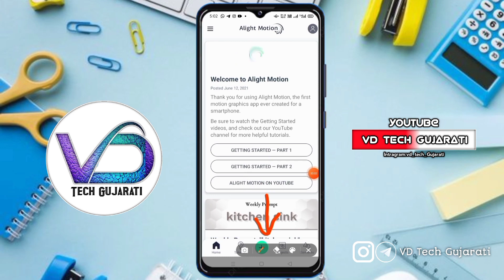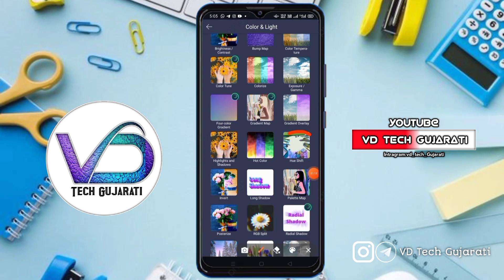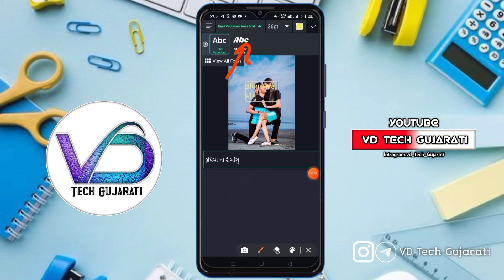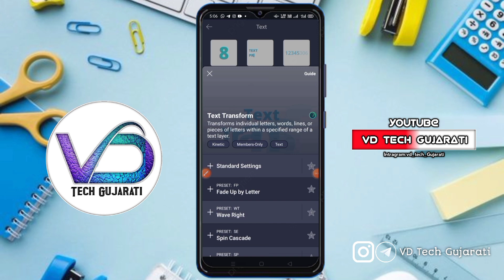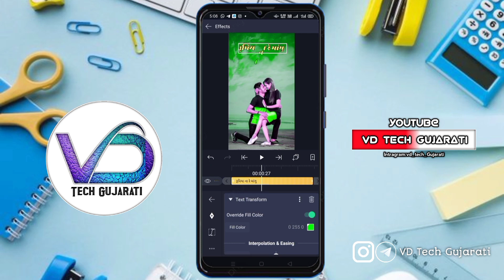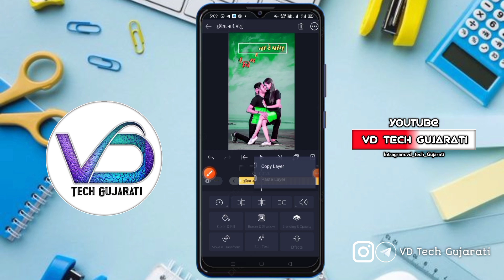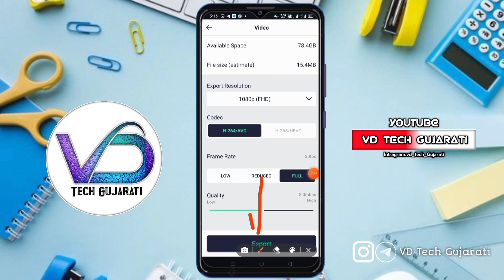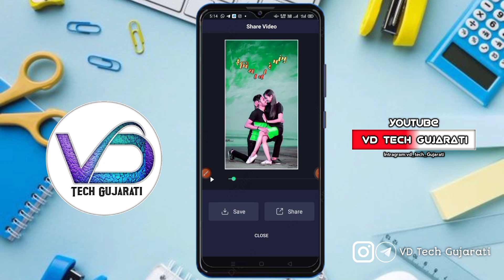ટેક્સ નીચે જાય અને લખાઈને આવે એવું સ્ટેટ્સ બનાવતા શીખો | New Editing video 2021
ટેક્સ નીચે જાય અને લખાઈને આવે એવું સ્ટેટ્સ બનાવતા શીખો |Alight Motion New Editing video 2021

મિત્રો વીડિયોમાં કોઈ પ્રોબ્લેમ હોય કે સમજણ ના પડી હોય તો નીચે મારો Whatsapp નંબર આપેલ છે તેના પર તમે Msg કરી શકો છો.

આવા એડિંગ ના વીડિયો જોવા અને શીખવા માટે અમારી VD Tech Gujarati ને SUBCRIBE કરો અને બાજુમાં આપે બેલ 🔔 આઇકોનને પ્રેસ કરી દો જેથી અમારા આવનારા વિડિયોની નોટિફિકેશન સૌપ્રથમ તમને મળે.